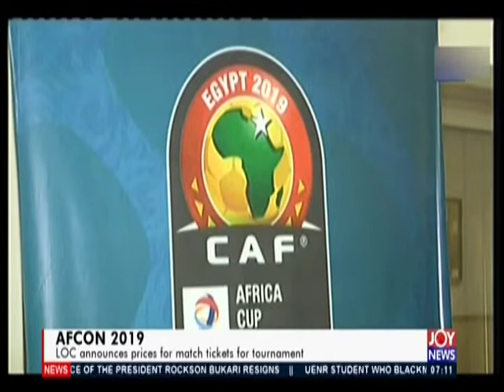NC Special Competition - AM Sports on JoyNews (30-4-19)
Berekum Chelsea banned from using Golden City Park